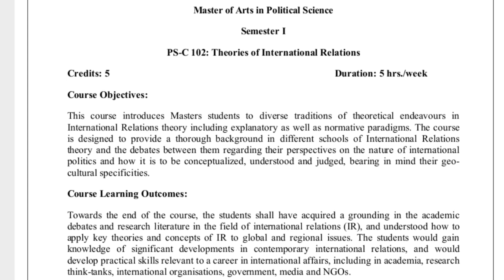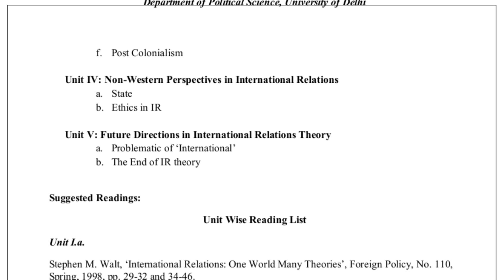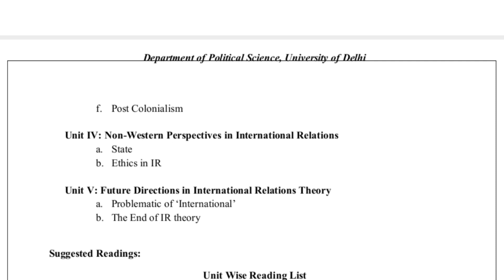Du sol MA political science paper 2 theories of international relations syllabus discussion ✍️✍️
MA political science paper 1

Debates in political theory

to stay update